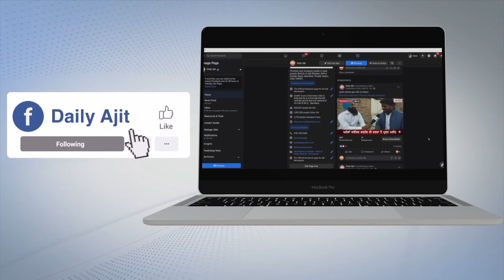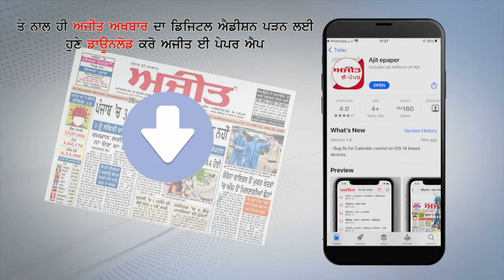Ajit News @ 9 pm, 27 may 2021 Ajit Web Tv.